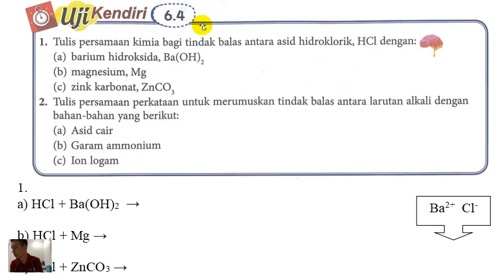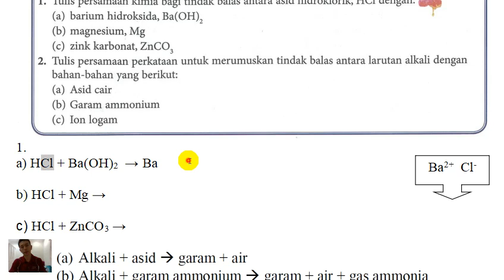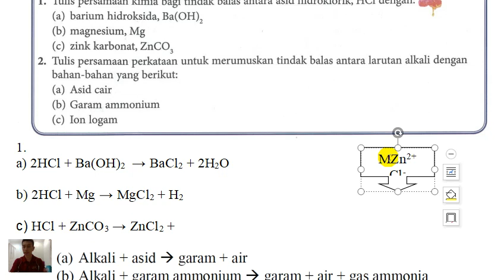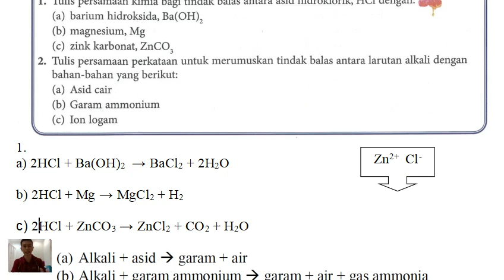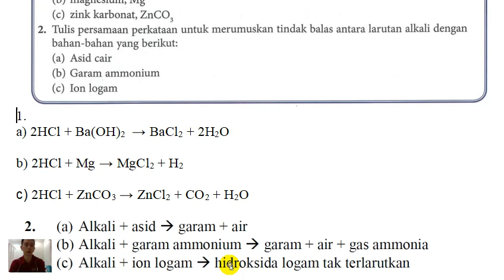T4B6 Uji Kendiri 6.4 Sifat-sifat Kimia Asid dan Alkali